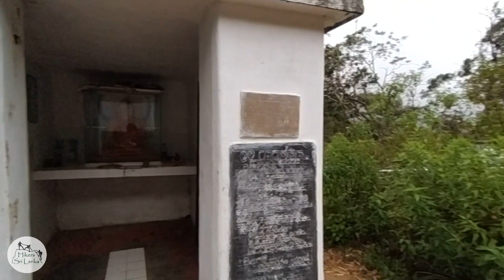Aware Sripa | kuruvita - Erathna Road | Adam’s Peak | Sri Lanka | Travel Vlog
The amazing Adam’s Peak is Sri Lanka’s fourth highest mountain at 2244m and is located 40km northeast of Ratnapura.

Adam’s Peak or the Sri Pada is an important pilgrim site. Buddhist believe the impression on the summit is the footprint of lord Buddha himself. Though it takes around 5 hours to reach the peak by foot, devotees of many religions climb the mountain daily to invoke blessings. The mountain is also named as Samanala Kanda or Butterfly Mountain.

Rich biodiversity

Adam’s Peak is surrounded, largely by the forested hills, with no mountain of comparable size anywhere near the vicinity. The region of Peak Wilderness Sanctuary that encompass the Adam’s Peak together with Horton Plains National Park and Knuckles Range, all in the Central Highlands of Sri Lanka is recognized as a World Heritage Site in the year 2011.

Begin from the Base

The city of Hatton can be reached by Highland Railway line as well as by the main motor roads, the cities of Ratnapura and Kuruwita can be reached only by main motor roads.

Access to the Adam’s Peak is possible by 6 trails: Hatton-Nallathanni; Ratnapura-Palabaddala; Kuruwita-Erathna; Murraywatte; Mookuwatte; Malimboda.

The most popular routes are the Hatton-Nallathanni & Ratnapura-Palabaddala due to the picturesque views and postcard worthy scenery that can be encountered along them.

Reaching the Peak

Once you reach a final node (Nallanthanni or Palabaddala or Erathna) there begins the difficult journey through the jungle on foot. Most of the pilgrims use the Hatton route as the journey can be reduced by more than five kilometers even though the slope of this route is much greater than the others.

The Season and Timing

The pilgrims season to Sri Pada traditionally starts on the full moon of December and ends on the full moon of April. During the first half of the season the night ascent isn’t crowded. However during the latter half of the season, more people attempt the climb with each passing day..

Night Ascension

The greater part of the track leading from the base to the summit of Adam’s peak consists of dozens of steps built in cement or rough stones being illuminated with electric power lines. The night ascent is safe even when accompanying kids. With the track having night rest stops and wayside stalls and kiosks that serve refreshments, the goal of reaching the summit on time to enjoy the spectacle of sunrise made even easier and less tiresome.

You could also arrange to climb up during the day, camp overnight enjoying the starry spectacle at the summit, witness the majesty of the beautiful sunrise the following morning and then descend. The daytime ascent affords the luxury to climb at a leisurely pace and have plenty of time to enjoy the views all round.

Accommodation on the summit of Adam’s peak is basic and you would have to bring your own food and perhaps a blanket or sleeping bag. However, whenever you decide to go, check the weather report before setting out. Rain can make for a miserable trip and it is more likely that cloud or mist will obscure the view.

The Sama Chatiya at Adam’s Peak

On the way up, after a few minutes climb you can find the Sama Chatiya, the World Peace Pagoda.

This stupa was built by the famous Japanese Buddhist monk Ven Nichi Fuji in 1976. Today it is maintained by several Japanese monks. Though not much could be made out of the stupa and the landscape in the night ascent, during daytime the Peace Pagoda stands out dramatically with the amazing backdrop of Adam’s Peak.

Our Travel Video Tool

Edited in Movavi Video Editor 14